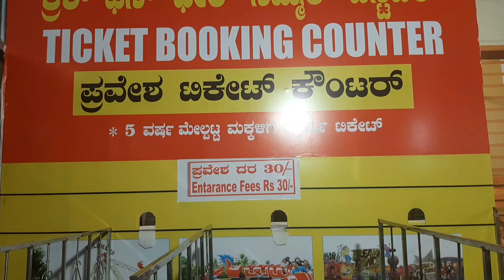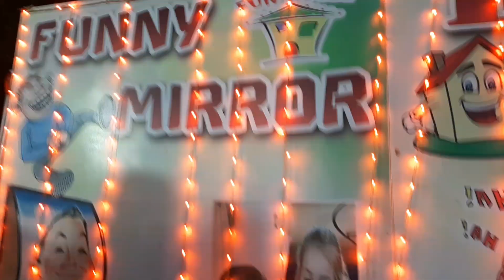exhibition || mangalore || rides